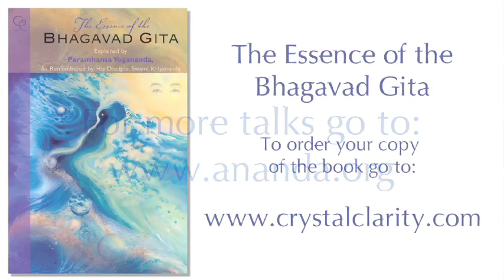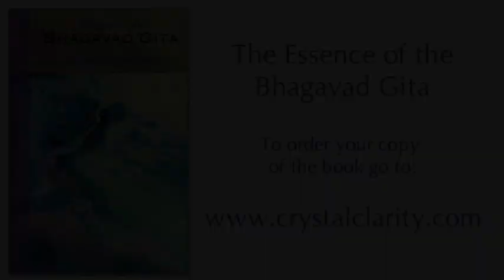"Yoga Transcends Relativities in the Search for God" - The Essence of the Bhagavad Gita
Part 77 - Chapter 2, Stanza 43. The Essence of the Bhagavad Gita Explained by Paramhansa Yogananda as remembered by his disciple, Swami Kriyananda. This book shares the profound insights of Paramhansa Yogananda, author of Autobiography of a Yogi, as remembered by one of his few remaining direct disciples, Swami Kriyananda.

This revelation of India's best-loved scripture approaches it from an entirely fresh perspective, showing its deep allegorical meaning and also its down-to-earth practicality. The themes presented are universal: how to achieve victory in life in union with the divine; how to prepare for life's "final exam," death, and what happens afterward; how to triumph over all pain and suffering.

Swami Kriyananda worked with Paramhansa Yogananda in 1950 while the Master completed his commentary of the Bhagavad Gita. At that time Yogananda commissioned him to disseminate his teachings world-wide. Kriyananda has in his lifetime lectured, taught, and written over one hundred books based on Yogananda's teachings.

The Essence of the Bhagavad Gita is available from Crystal Clarity Publishers.